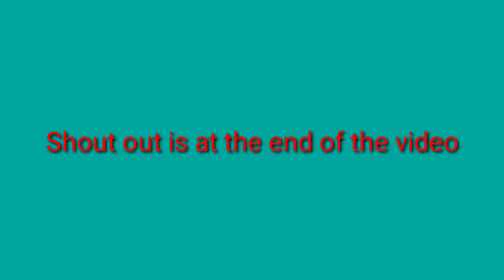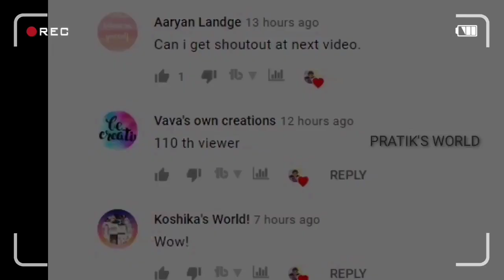DIY Birthday Slime/How to Make Slime for Birthday without Borax/Homemade Birthday Slime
Hello Everyone

In this video I ll show how to make barrel-o-slime without guar gum.

Please watch other popular videos of my channel

SLIME WITH CAMLIN GLUE AND FEVICOL I NO BORAX NO ACTIVATOR SLIME I TWO INGREDIENT SLIME